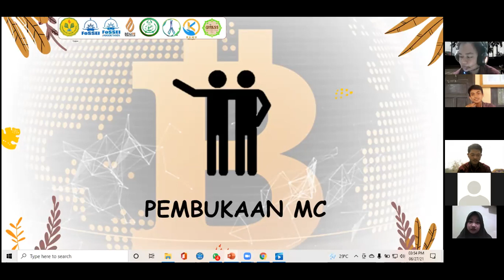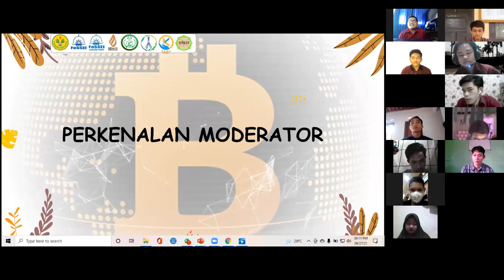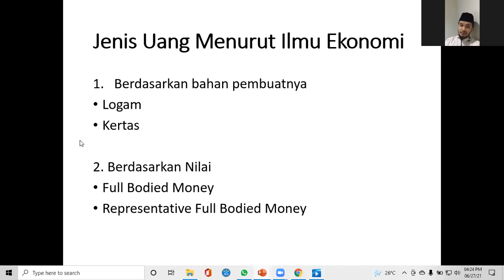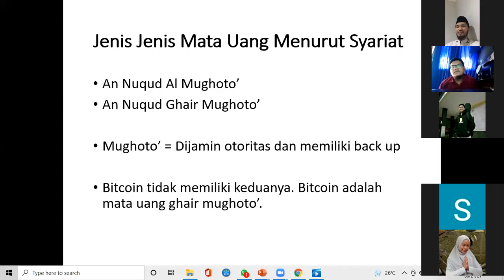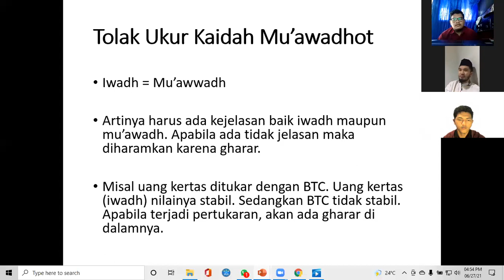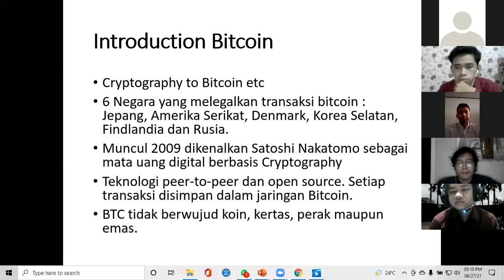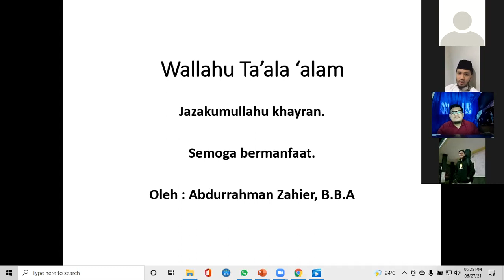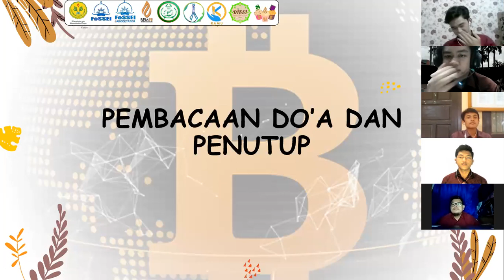DIKSI ONLINE Vol. 3 x KUE - “CRYPTOCURRENCY DALAM PRESPEKTIF ISLAM”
DIKSI ONLINE Vol. 3 x KUE (Kajian Umum
Ekonomi)
“ Cryptocurrency : Bagaimana Perspektif Dalam Islam?”